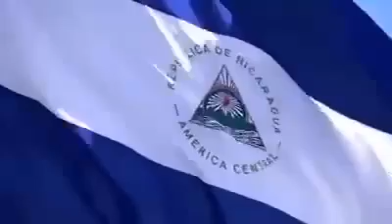Dios bendiga Nicaragua pronto seremos libres